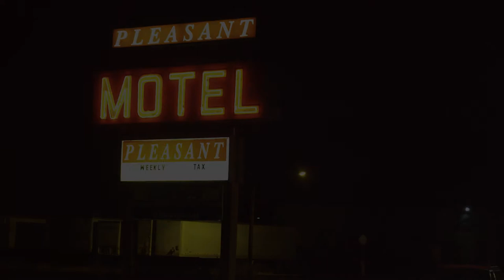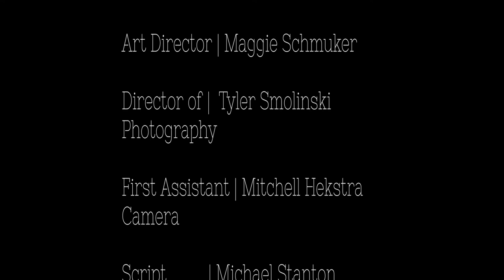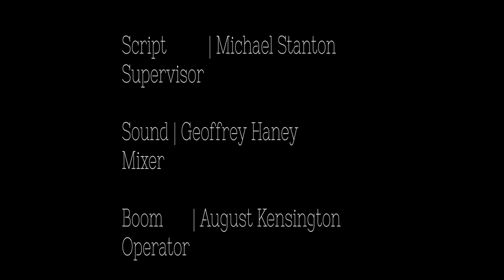The Final Identity |Compass College of Cinematic Arts)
Here is the first draft of "The Final Identity". Detective Nick Stone is outwitted by a serial killer who is a ten-year old boy named Ose. Stone has to battle for the lives of others as well as his own. Will he be able to connect with the boy or will he be just another dead victim?